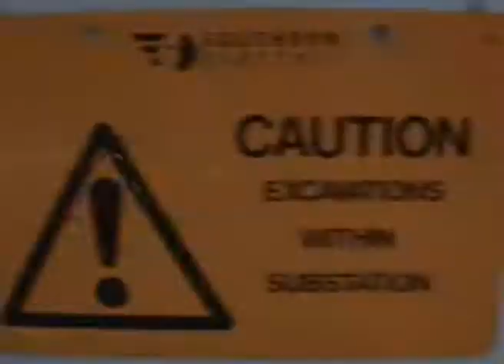Upper Class Killings - Justify (Music Video)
Music video for Justify taken from Upper Class Killings' debut album End Of An Era.